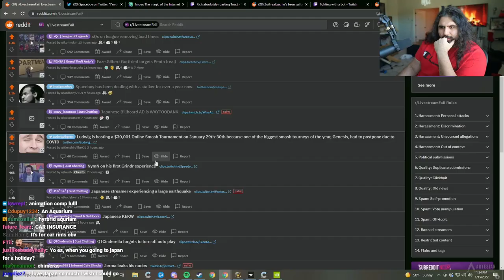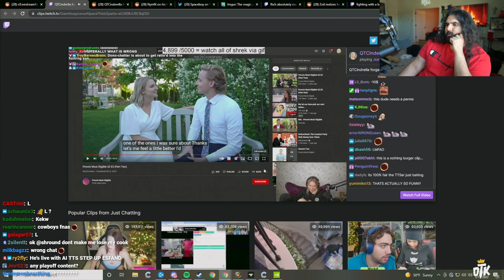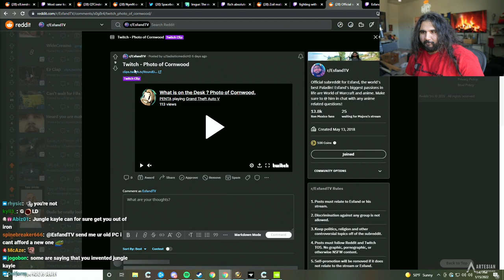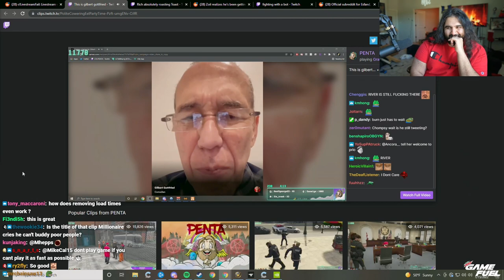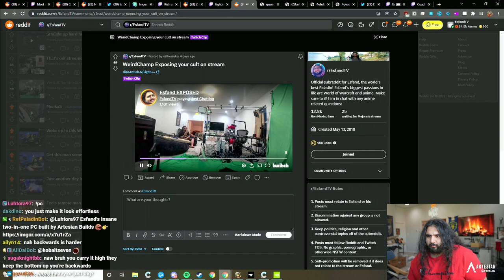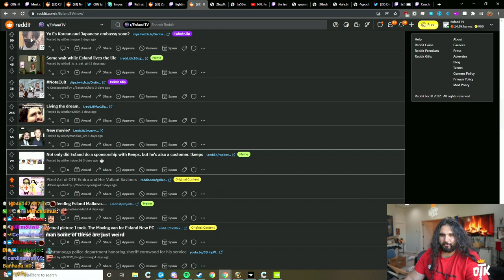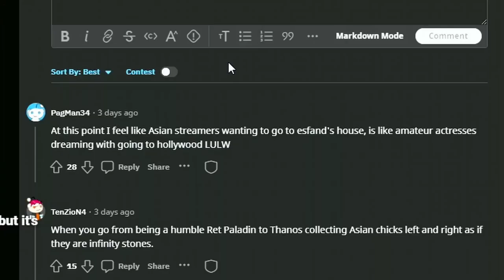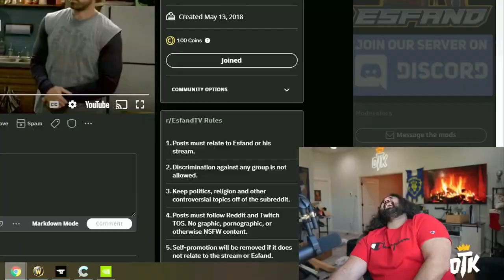QTCinderella Forgets To Turn Off "Autoplay", And This Video Starts Playing...